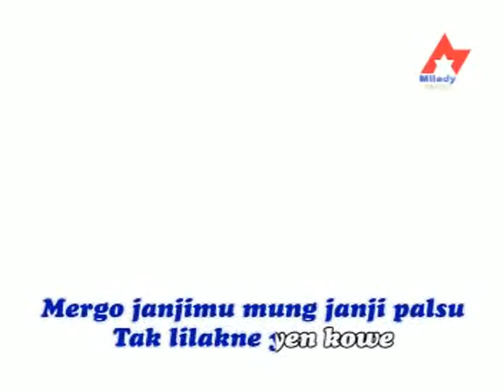Ina Samantha - Cintamu Palsu | Dangdut [OFFICIAL]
Title : Cintamu Palsu
Artist : Ina Samantha
Songwritter : Ariek DN / Weha
Album : Om. Sera “ Peternak Luka “